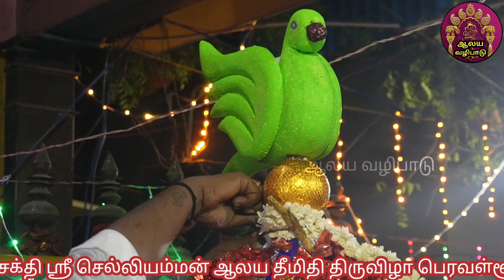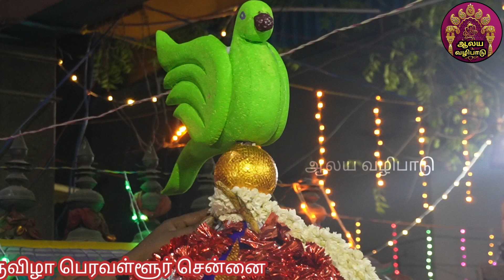அருள்மிகு சர்வ சக்தி ஸ்ரீ செல்லியம்மன் ஆலய தீமிதி திருவிழா || CHELLIAMMAN TEMPLE peravallur Chennai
அருள்மிகு சர்வ சக்தி ஸ்ரீ செல்லியம்மன் ஆலய || CHELLIAMMAN TEMPLE peravallur Chennai